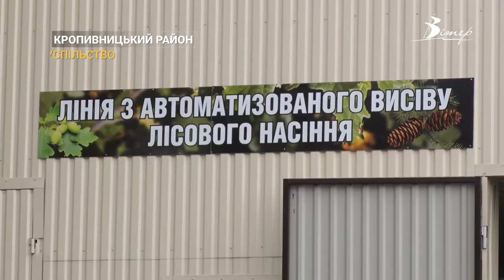Перша лісова «колиска». На Кіровоградщині вирощують паростки дерев за сучасною технологією | CBN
На Кіровоградщині перший лісонасіннєвий центр, де за щорічним планом вирощуватимуть до 200 тисяч паростків дерев, активно працює в Знам’янському лісництві Чорноліського лісгоспу. Сучасні етапи заготівлі лісоутворюючих рослин бачив наш журналіст Олексій Меркулов.